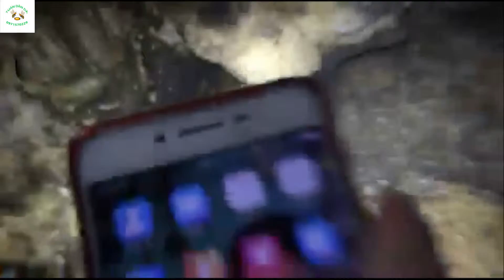Bí mật của việc khai thác mật ong đá rừng quý hiếm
Cận cảnh bí mật của việc khai thác mật ong đá rừng quý hiếm đầy khó khăn nguy hiểm. Để được những lít mật ong đá thơm ngon quý hiếm anh em thợ phải dùng búa xà beng phá đá thủ công để lấy được những tổ ong sâu trong lòng đá.